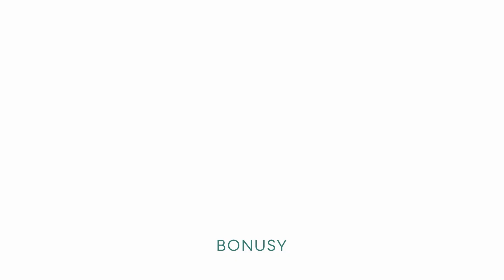Mára alias Patrik Děrgel má těžké období I Ordinace I Voyo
Žena daleko, hádky s Johankou, zásah pepřákem. Co ještě Patrika čeká?
utm_medium=social&utm_source=youtube&utm_campaign=2022-ordinacenanovacz